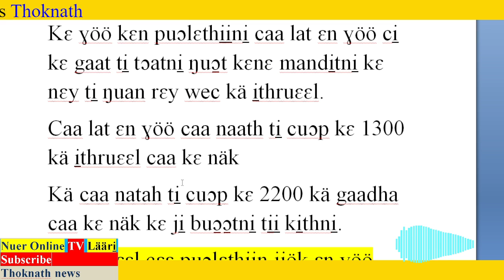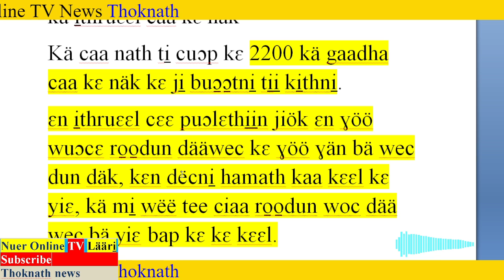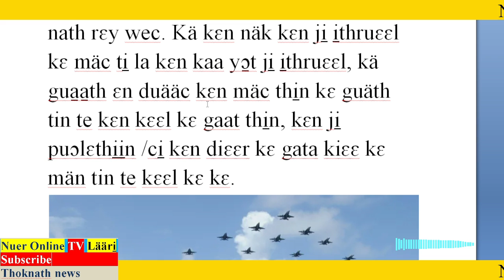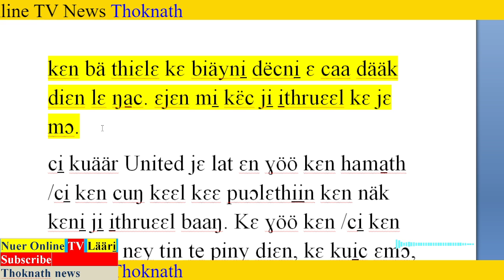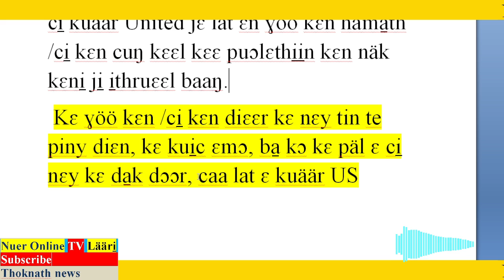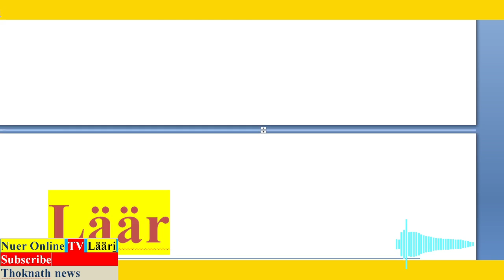Läär, ci̠ kuumɛ US dëcni̠ kɛ thiëëk kɛɛ i̠thruɛɛl, caa ji̠ gaadha ka̱m thaani̠ ti̠ 24